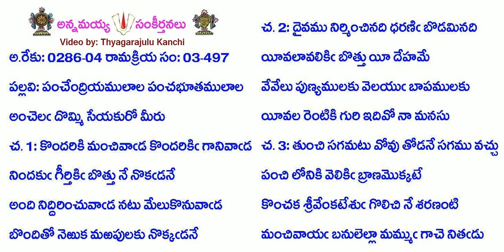Book3-Song497-1522-పంచేంద్రియములాల పంచభూతములాల-pan̄cēndriyamulāla pan̄cabhūtamulāla